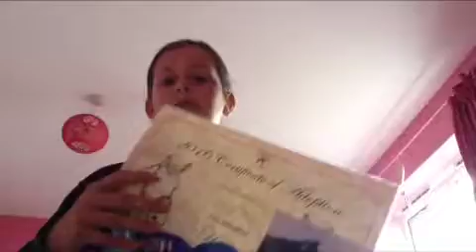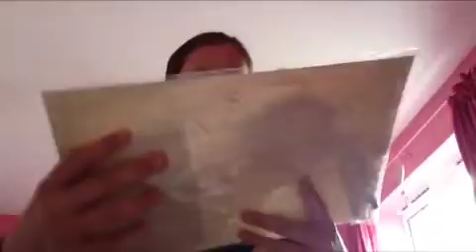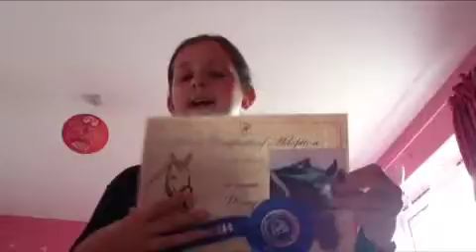What is horse Rangers you may ask ?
I would like to give a shoutout to Brooke lingley one of my awesome subscribers xxx